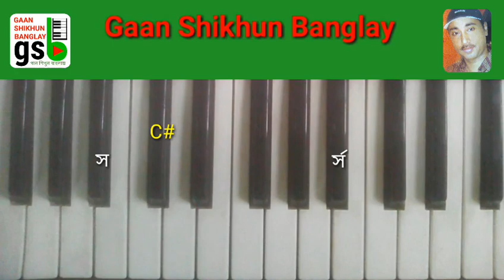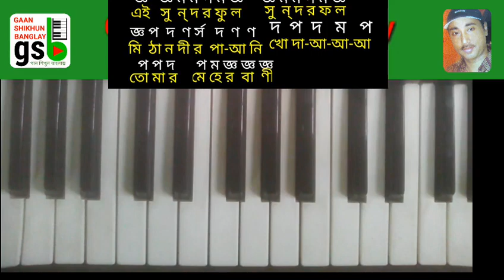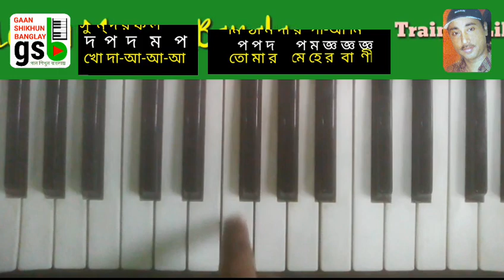Ei sundor phool sundor phal; এই সুন্দর ফুল সুন্দর ফল; Harmonium tutorial; হারমোনিয়াম শিক্ষা; gsb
প্রাথমিক বিদ্যালয়ের গান।
primary school song.

এই সুন্দর ফুল,সুন্দর ফল; কাজী নজরুল ইসলাম রচিত ইসলামী গান( হামদ); বাংলা সংগীত শেখার ভিডিও ৷